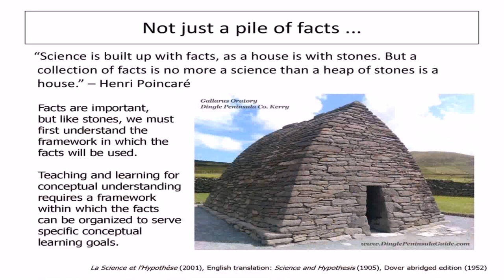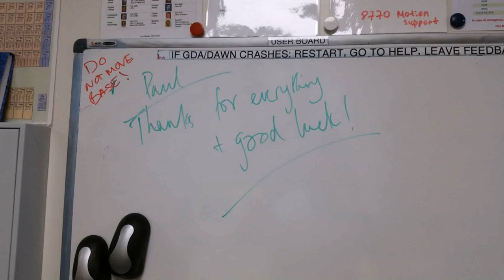Tiny House Staniec Family (see description) (see description)